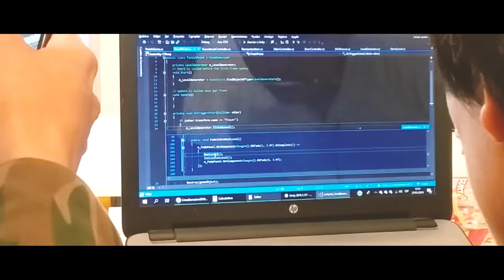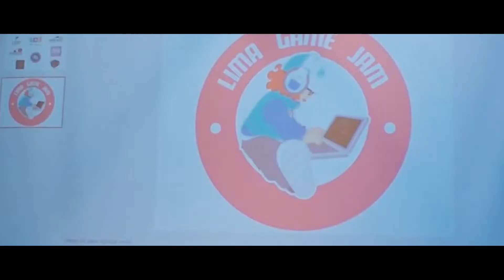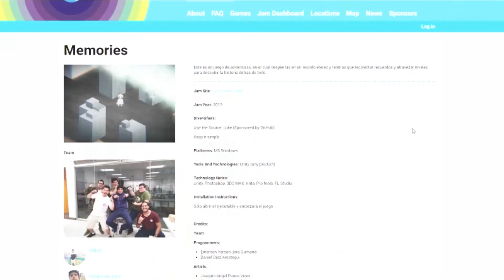LIMA GAMEJAM 2019 | Joaquin Art n' Stuff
Aquí les traigo un nuevo video en el que les cuento mi experiencia en el LIMA GAME JAM 2019. Un evento que reune a profesionales y aficionados de la industria de los videojuegos para realizar juegos en tan solo 48 horas.